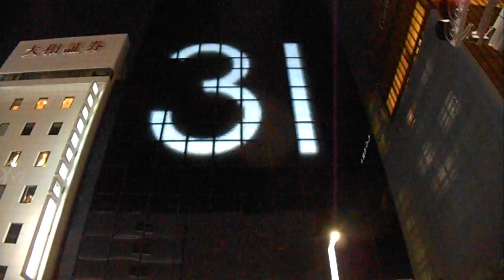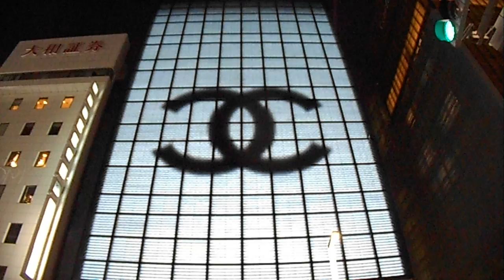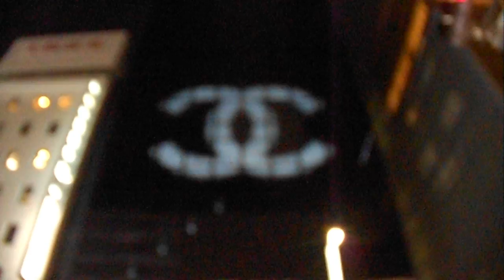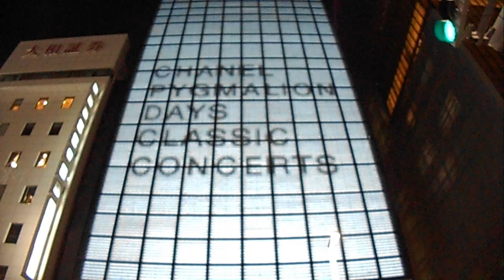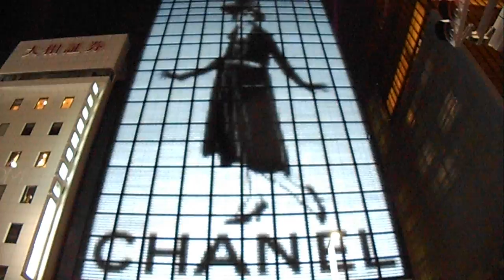DSCN0606銀座シャネル20160523壁面イルミネーション